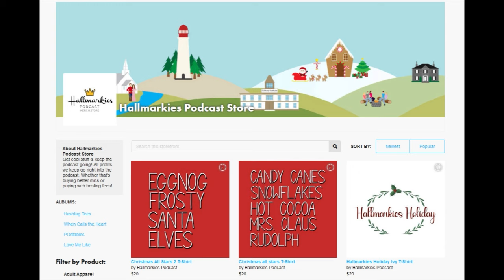Pumped for the Pond... THE WAY HOME S2 PREVIEW SHOW (Hallmark TV Show)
Today Rachel and Kaycee are here to talk about THE WAY HOME